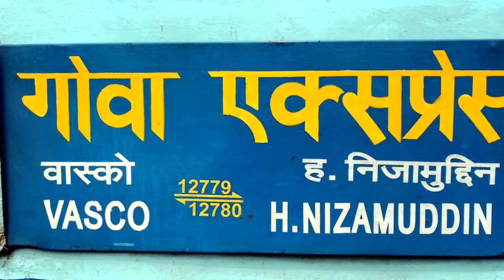गोवा एक्सप्रेस रुंधी से धीमी रफ़्तार में निकलती हुई | RPM WAP7 with Goa Express at Rundhi Station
Note - Loco Number is 31418

12780 Goa Express ( ਗੋਆ ਐਕਸਪ੍ਰੈਸ/گووا ایکسپریس     गोवा एक्सप्रेस ) nd its slip rake Hazrat Nizamuddin - Hubali Express With Offlink RPM (Royapuram) WAP7 Loco Skipping Rundhi Station with two Milk Tanker at back

Few Info About Goa Express :-

The Goa Express is a daily superfast train run by Indian Railways connecting Vasco da Gama, and Hazrat Nizamuddin in New Delhi. It is one of the high priority superfast trains of Indian Railways and also a very important train for Hubli division of South Western Railway.

This train is similar to trains like Karnataka Express, Telangana Express and Andhra Pradesh Express amongst others in providing convenient link between respective state capitals and New Delhi. Vasco da Gama (IR Code: VSG) is the nearest railhead to the capital of Goa, Panjim. Panjim is not directly accessible by rail.

The train was introduced around 1987.At the time of introduction, rail links into Goa were Meter Gauge. Hence the train ran with a Broad Gaugeand a Meter Gauge counterpart, the MG section between Vasco da Gama and Miraj, and the BG section between Miraj and Hazrat Nizamuddin. At the time of introduction the train was numbered 2479/2480, with maintenance in Delhi Division of Northern Railway. Post gauge-conversion when the BG train ran the entire route, the train's maintenance was transferred to the Hubli division of the present day South Western Railway, and renumbered as 12779/12780.

Goa Express was introduced long before Konkan Railways became operational. Thus the train routes via, Margao, Londa, Belgaum, Miraj, Sangli, Satara, Pune, Daund, Manmad, Bhusawal, Khandwa, Itarsi, Bhopal, Jhansi, Gwalior, Agra and Mathura .

During its 39-hour-25-minute journey traversing a distance of about 2202 km, the train passes through Karnataka, Maharashtra, Madhya Pradesh, Uttar Pradesh, Haryana and passes through a small portion of Rajasthan at Dhaulpur without stopping.

The train is the only daily passenger express train to pass through the Dudhsagar Falls on the Braganza Ghat section. Also 12779 provides a good opportunity to passengers to enjoy the natural beauty of Goa enoute and enjoy the scenic Vasco Da Gama to Londa Junction rail route.

This train comprises 2 AC 2-Tiers, 4 AC 3-Tiers, 11 Sleeper Class, 3 Unreserved General Compartment, 1 Pantry car, 2 Luggage/Parcel cum Brake van which is provided with the Guards' cabin & RMS[Railway Mail Service]. Total coach composition is 23 coaches.

Both Diesel and Electric Locomotives are used.

Vasco da Gama - Londa WDP 4 or WDP 4D of Krishnarajapuram(IR Code:-KJM) Diesel shed of South Western Railway.

Londa - Pune WDP4D of Pune Diesel Loco Shed.

Pune - Hazrat Nizamuddin WAP-7 of Tughlakabad (IR code:-GZB) Electric Loco shed of wcr Railways.

The train also gets Twin WDG4 bankers of Hubli Shed in the Braganza Ghats between Kulem to Castlerock.

Slip Route to Hubli and Hazrat Nizamuddin is also available. The train amalgamates/bifurcates at Londa Junction as

17305/17306 Hubli-Hazrat Nizamuddin Goa Link Express

Train Reverses its direction 3 times

Londa Junction

Pune Junction

Daund Junction